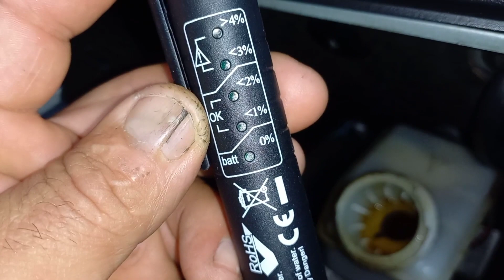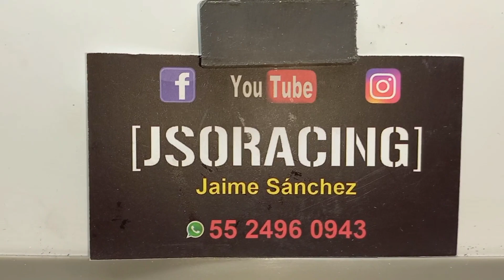CAMBIO de líquido de FRENOS